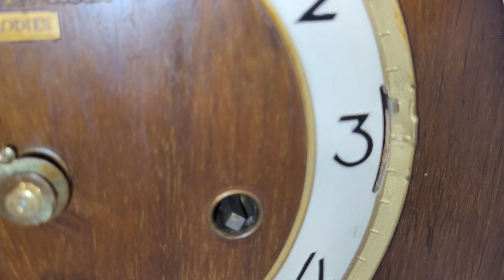vai bò Đức 9 gông 3 bài - 110V - 0904634463